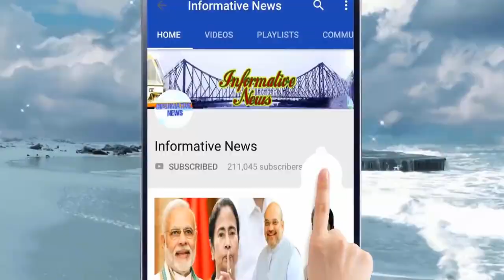ফের নিম্নচাপ, আজ ও কাল তুমুল বৃষ্টি রাজ্যে,বাকি জেলায় কেমন হবে?